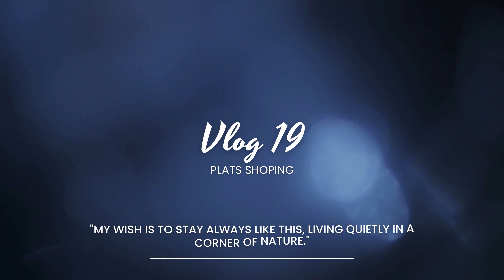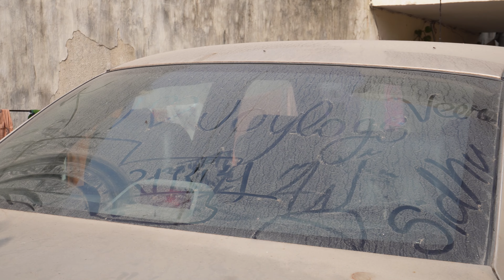Plants shopping With Mom 🎍🎍 | Vlog19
Plants shopping With Mom, Grow Plants, Flowers
🎥 Welcome to My Vlogging Journey: Episode 19! 🌟

Hey there, lovely people! I'm thrilled to introduce you to my brand new vlogging adventure. Get ready to join me on a rollercoaster of fun, emotions, and discovery as I dive headfirst into the world of vlogging!

In this very first episode, you can expect:
🔥 A Glimpse into My World: I'll take you behind the scenes of my life, my interests, and the things that inspire me. From morning coffee to late-night thoughts, you'll see it all.
✈️ Wanderlust Begins: We're starting with a travel vlog! Join me as I explore [Destination Name], its stunning landscapes, vibrant culture, and mouthwatering food.
😂 The Learning Curve: As a newbie vlogger, expect a few bloopers, funny moments, and me learning the ropes of creating captivating content. I'm far from perfect, and that's the fun of it!

Together, we'll laugh, explore, and grow as we share in life's moments.

I can't wait to connect with you and hear your feedback.

Join me on this exciting ride, and let's make this vlogging journey an unforgettable one! 🚀